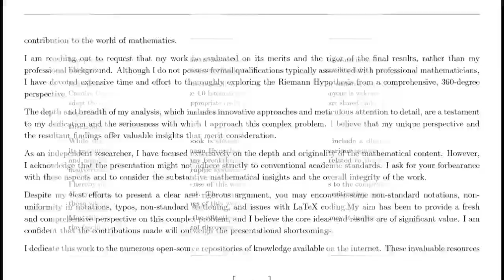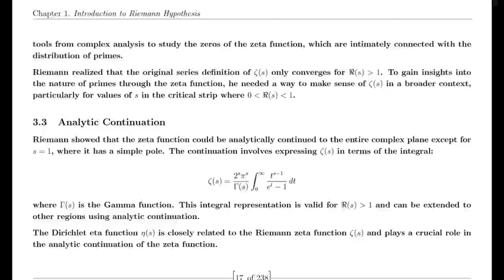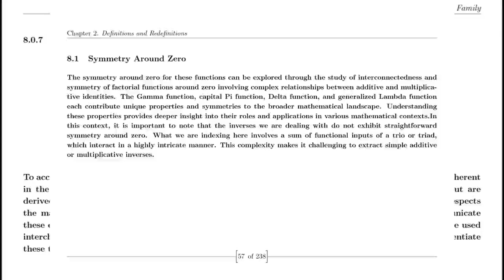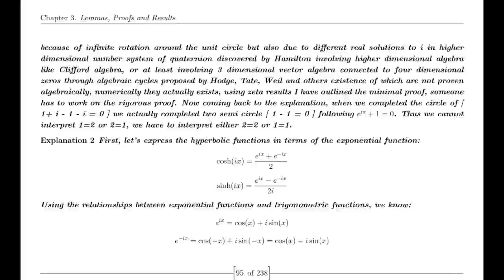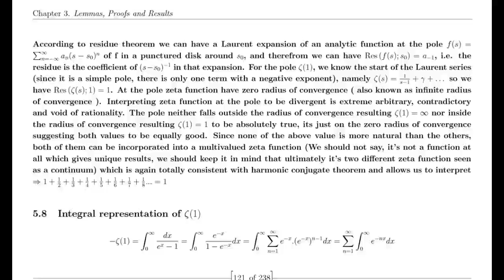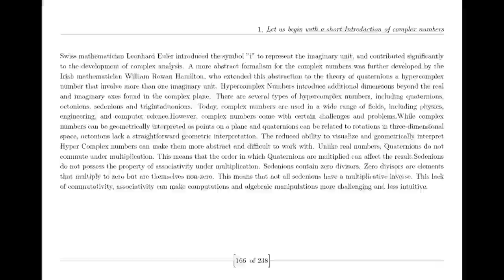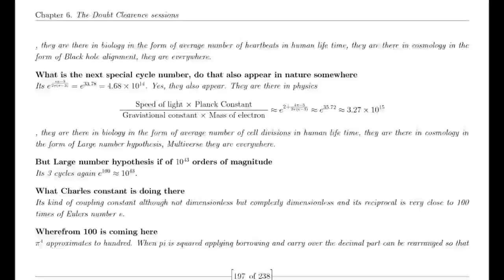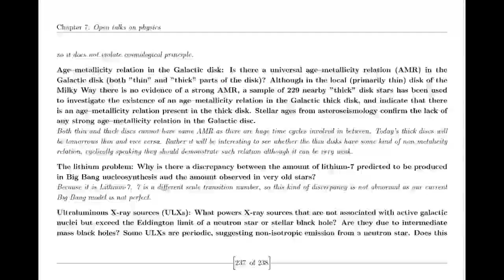How Suraj proved Riemann Hypothesis